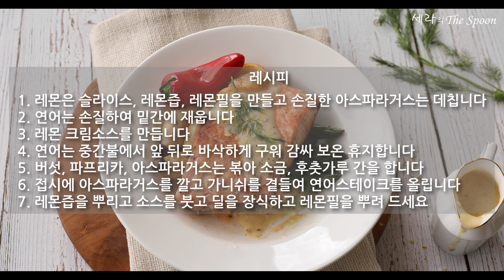레몬크림소스 연어스테이크 만들기(Salmon Steak with lemon cream sauce)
안녕하세요, 세라 입니다. 한 해를 마무리하는 의미있는 시간 즐겁게 보내고 계신가요? 집에서 연말에 외식하는 기분으로 즐기기 좋은 연어스테이크 소개합니다. 올바른 연어 손질, 겉은 바삭하고 속살은 촉촉한 연어스테이크 만들기, 연어스테이크 소스, 예쁘게 접시에 플레이팅 해서 맛있게 먹는 법까지 쉽고 자세하게 알려드려요.

[레시피 참고]
블로그 :
세라의The Spoon

레시피 :
연어스테이크 만들기 쉽게 알려드려요

[재료]
◆주재료
연어 200g
아스파라거스 5개
미니 새송이버섯 5개
미니 파프리카 2개
올리브오일 2큰술
화이트와인 2큰술
◆연어 밑간
올리브오일 1큰술
소금 후춧가루 조금씩
레몬 1조각
딜(Dill) 1줄기
◆연어스테이크 소스
버터 1큰술
밀가루 1큰술
닭육수 1/2컵(치킨스톡)
레몬즙 2큰술
생크림 1/2컵
디종 머스타드 1/2큰술, 홀그레인 머스타드 1/2큰술
꿀 1작은술
레몬 필 조금
※가니쉬는 브로콜리, 양송이버섯, 당근 등 기호에 맞는 녹황색 채소를 사용하세요.
※허니 머스타드를 사용하면 꿀은 제외하세요.
※딜(Dill)은 향이 시원하여 생선 요리에 어울리는 허브입니다. 레몬을 곁들이면 효과가 배가됩니다.

[레시피]
1. 세척한 레몬은 레몬슬라이스, 레몬즙, 레몬필을 만들고 아스파라거스는 손질하여 살짝 데칩니다.
2. 연어는 손질하여 밑간에 30분간 재웁니다.
3. 레몬 크림소스를 만듭니다.
4. 연어는 중간불에서 앞 뒤로 바삭하게 구워 감싸 보온 휴지합니다.
5. 버섯, 파프리카, 아스파라거스는 볶아 소금, 후춧가루 간을 합니다.
6. 접시에 아스파라거스를 깔고 가니쉬를 곁들여 연어스테이크를 올립니다.
7. 레몬즙을 뿌리고 소스를 붓고 딜을 장식하고 레몬필을 뿌려 드세요.

육즙이 살아있어 겉은 바삭하고 속살은 촉촉한 연어스테이크로 레스토랑 부럽지 않은 멋진 식탁 차리셔서 행복한 연말 보세요!